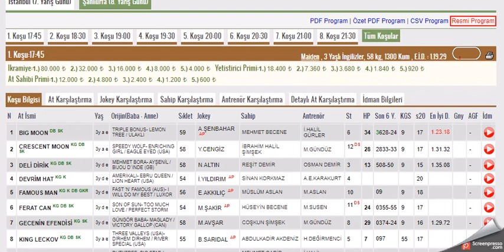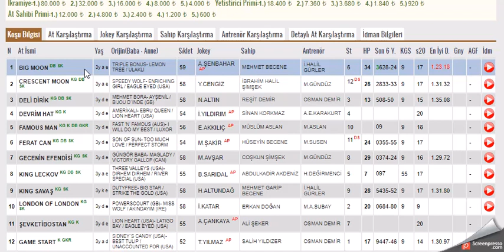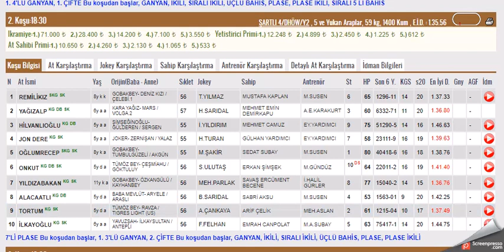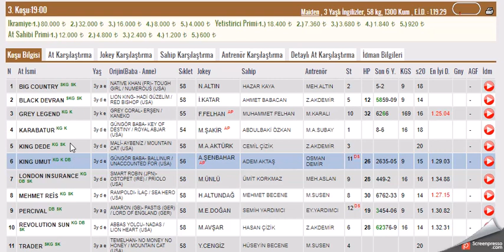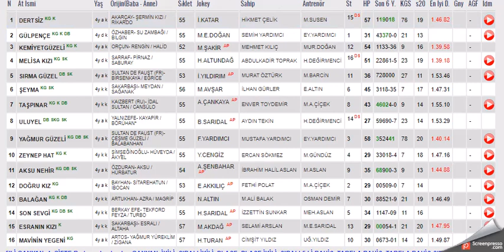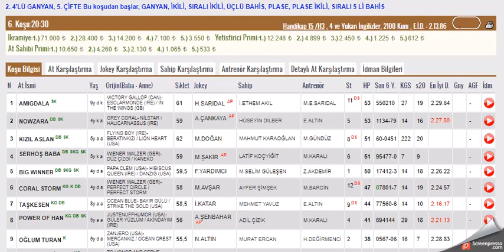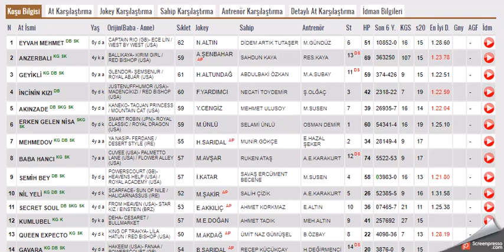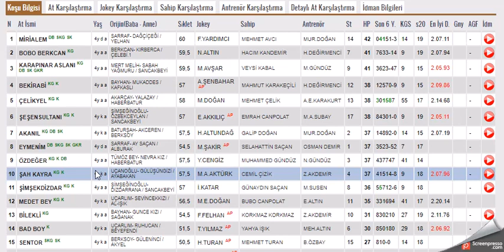25 OCAK 2023 SANLIURFA ALTILI GANYAN TAHMINLERI-TJK AT YARIŞLARI (CARSAMBA)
#25 OCAK 2023 ŞANLIURFA  6'LI GANYAN TAHMİNİ
#25 OCAK 2023 SANLIURFA  6'LI GANYAN TAHMİNİ
#25 OCAK 2023 SANLIURFA  6'LI GANYAN TAHMİNİ, Bahis, at, yarışı, tahminleri,
#25 OCAK 2023 Şanlıurfa at yarışı tahminleri,
#25 OCAK 2023  Perşembe, Cuma, Cumartesi  SANLIURFA altılı ganyan tahminleri,
tjk 25 OCAK 2023 SANLIURFA at yarışı yorumları,
#25 OCAK SANLIURFA 2023 şanlıurfa izmir altılı ganyan yorumları,
#25 OCAK 2023  Pazar Perşembe cumartesi akşam at yarışı tahminleri,
#25 OCAK 2023 Pazar perşembe cumartesi  ŞANLIURFA altılı ganyan yorumları,
ŞANLIURFA KOŞULARI,
AKŞAM YARIŞLARI,
yabancı yarışlar,
tjk yabancı,
at yarışı tahminleri#25 #25 ARALIK SANLIURFA #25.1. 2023 bugünsanliurfa bugünşanlıurfa # ŞANLIURFA